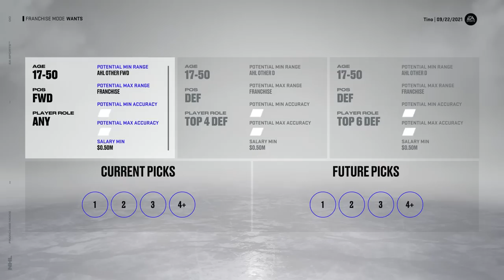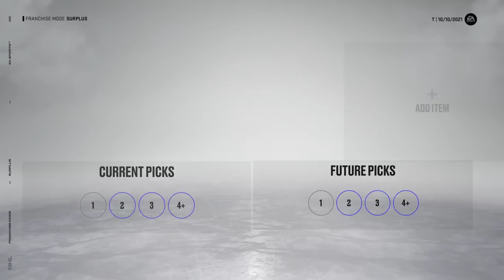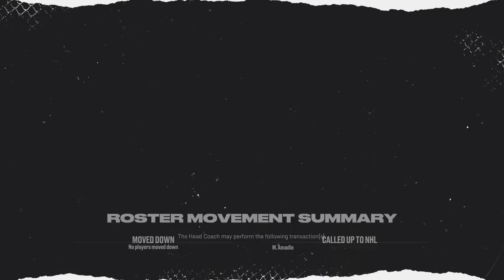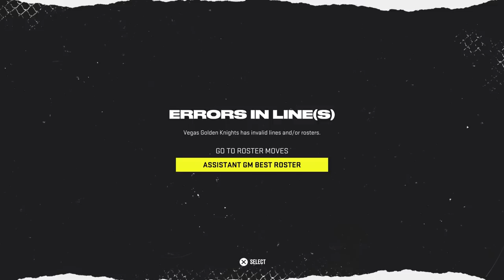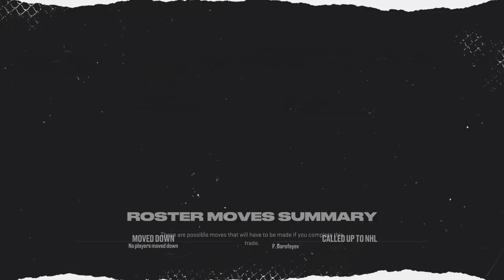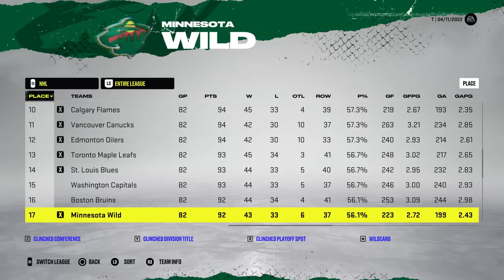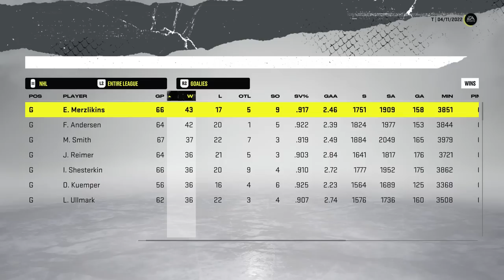GOLDEN KNIGHTS *ALL TRADES ACCEPTED* (NHL 22)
Starting with the Vegas Golden Knights in NHL 22 franchise mode and accepting any trade that comes our way! 👊